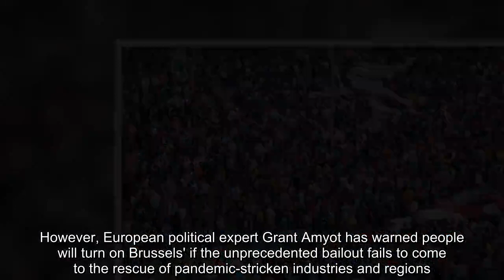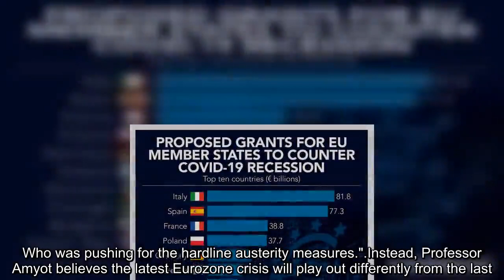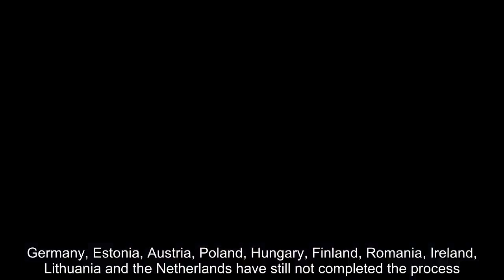BREAKING Eurozone DISASTER! VDL STUNNED as Italy and Greece against austere EU countries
EUROPE faces a renewed row over the bloc's Covid recovery fund after an expert warned citizens could turn on the more "austere" EU member states if support measures fail to deliver.